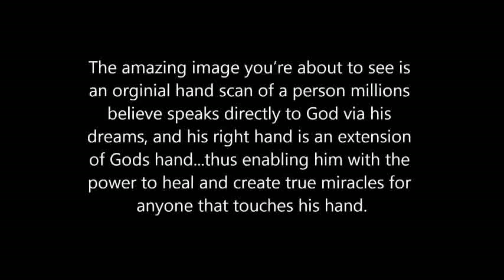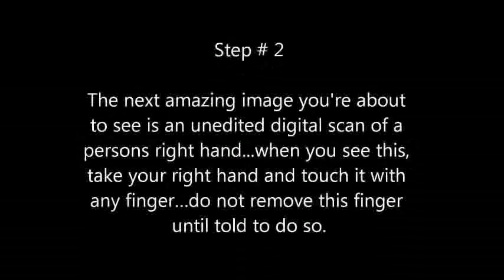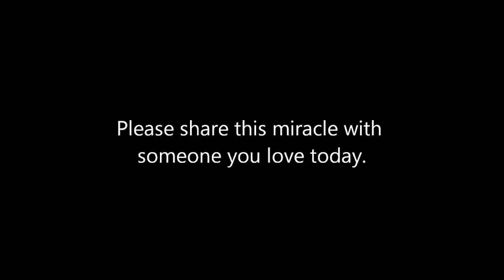jesus bible study www BriansDreams com and www BriansPrediction com